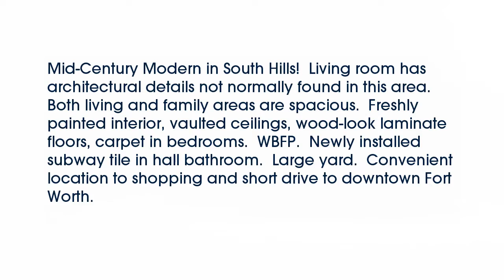Real estate for sale in Fort Worth Texas - MLS# 13699192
5670  Odessa Avenue
Fort Worth Texas 76133
MLS# 13699192

5670  Odessa Avenue
MLS# 13699192

Mid-Century Modern in South Hills!  Living room has architectural details not normally found in this area.  Both living and family areas are spacious.  Freshly painted interior vaulted ceilings wood-look laminate floors carpet in bedrooms.  WBFP.  Newly installed subway tile in hall bathroom.  Large yard.  Convenient location to shopping and short drive to downtown Fort Worth.